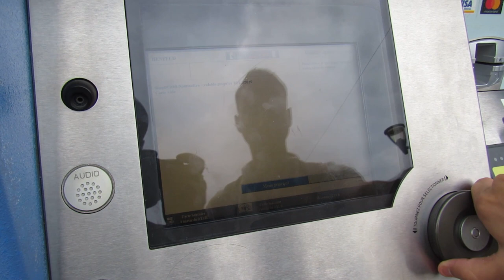Lundi 3 Juillet 2023 énième panne du DAB en gare de Benfeld Vidéos By Philippe Stocker